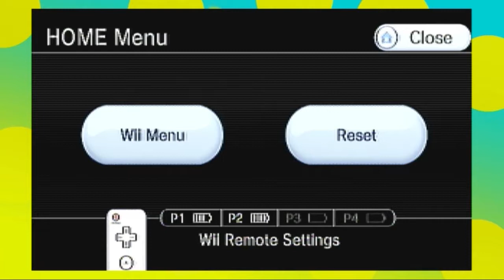Wheel of Fortune Finale: Mutual Cheating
The boys wanted Las Vegas!